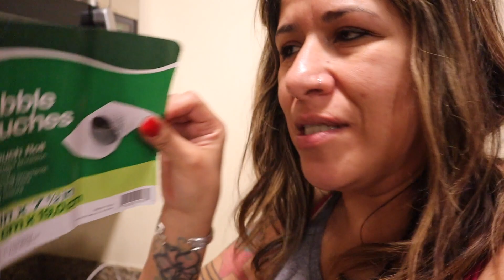KEEPING IT REAL | MARRIAGE | PACKING UP! VLOGMAS DAY 14 (EMOTIONAL)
HELLO EVERYONE

IM SORRY IF THIS VLOG WAS SO NEGATIVE BUT IT WAS JUST HOW MY DAY WENT...
I ALWAYS TRY AND MAINTAIN THE BEST POSITIVE ATTITUDE DAILY, BUT SOMETIMES WE GET CAUGHT UP IN THE MOMENT AND CAN'T PRETEND THAT OUR LIVES ARE SO GREAT...
AND I ALWAYS WANT TO BE REAL WITH YOU GUYS.
SO I HOPE YOU UNDERSTAND THAT.